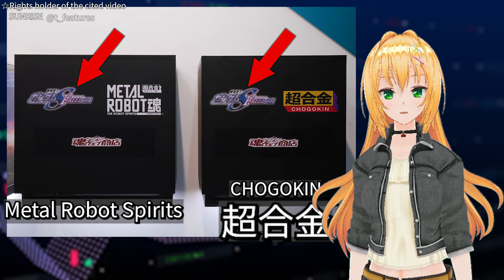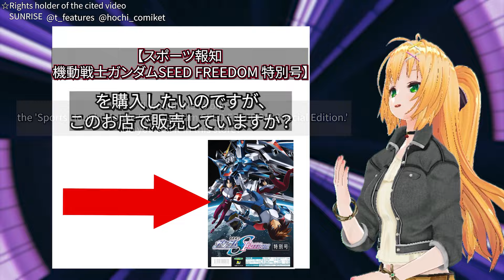Promotion of a new mobile suit? Release of a special newspaper.【GUNDAM SEED FREEDOM】